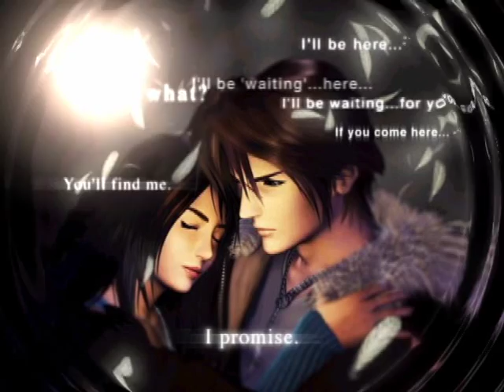Đêm Băng Giá - Ngọc Bích Ngân (Bina) - Clip for the Lovers apart ...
Song: Đêm Băng Giá
Singer/Composer: Ngoc Bich Ngan
CD: Đêm Băng Giá ...

** Thương tặng những trái tim không được gần nhau..trong đêm băng giá lạnh ... **